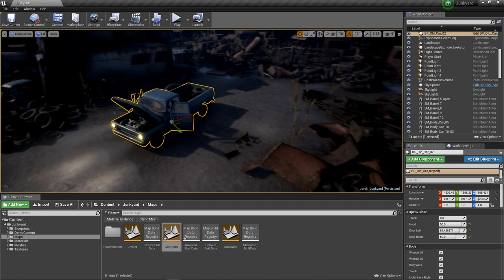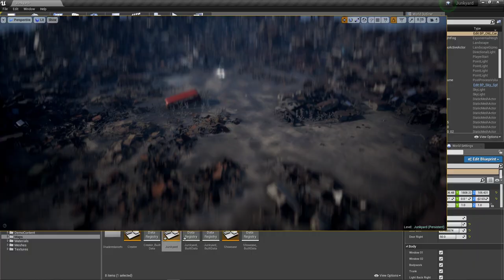Junkyard. UE4 Preview